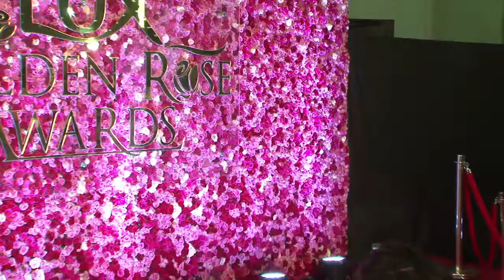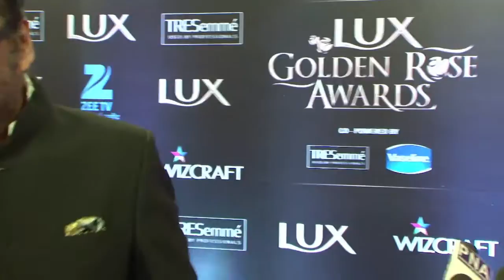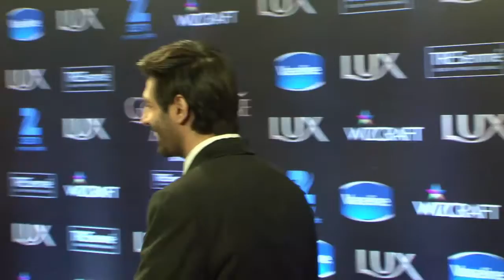Star Studded Red Carpet Of Lux Golden Rose Awards 2016 | Part 1